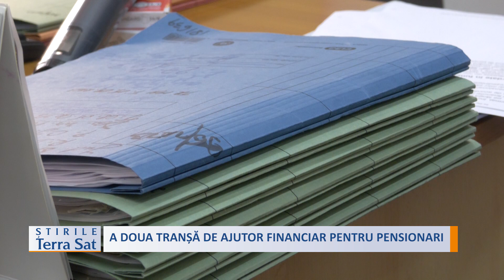A DOUA TRANȘĂ DE AJUTOR FINANCIAR PENTRU PENSIONARI